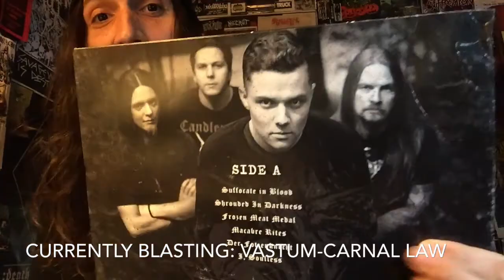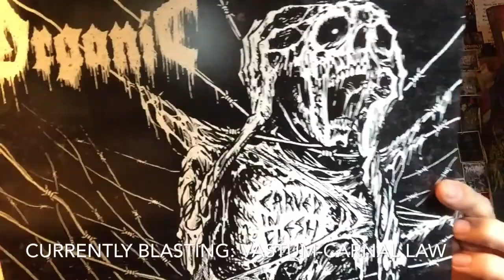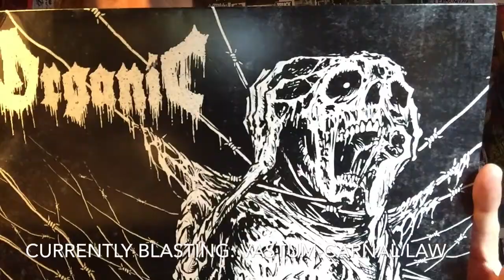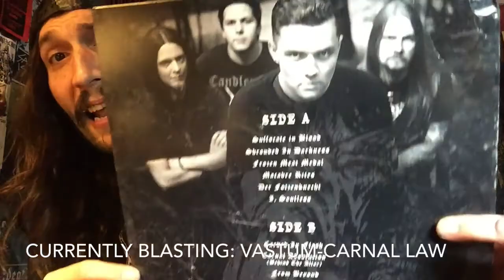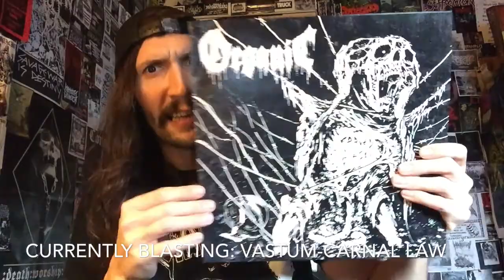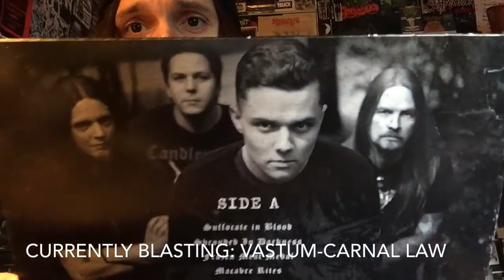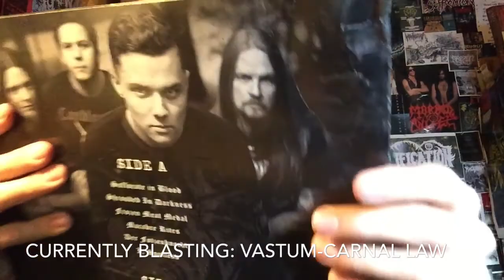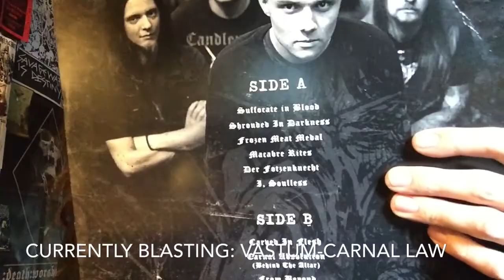Vital Vinyl Vlog: Organic-Carved In Flesh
From Italy and the Alps with love for the mighty HM-2 Pedal alongside Guitars Sounding Like Buzzsaws Echoing Throughout The Mountain Range As,The Debut Full Length From,”Organic-Carved In Flesh” Is Here On,”Testimony Records” On A Sickening 12” Of Swedish Death Metal Worship (mostly Dismember)Mixed With A Love Of ,”Bolt Thrower” and ,”Asphyx”.
But this is almost,”Gatecreeper” On Italian Steroids!
Seriously if you liked their full length you are going to devour this like Ramen... I Meant VERMIN!
This is pretty much a love letter and a great cross between,”Buzzsaw Guitars, the HM-2, Swed-Death, and FUCKING “BOLT THROWER”!
So before you say well I’d rather listen to,”Dismember-Pieces EP” or ,”Nails/Gatecreeper” remember about these Alp Dwelling Death Dealers, and their love letter to ,Old School Swedish Death Metal, and Bolt Thrower”.
There’s nothing cosmetic or fourth dimensional about this this is just a fun heavy death metal album for the kids mostly I would think this is enjoyable but with so many bands playing a similar style I can see why maybe,”Organic-CarvedIn Flesh”Might not be on your radar in my opinion maybe it should be it’s definitely worth a listen and if you like what you hear boom.. goes the dynamite!